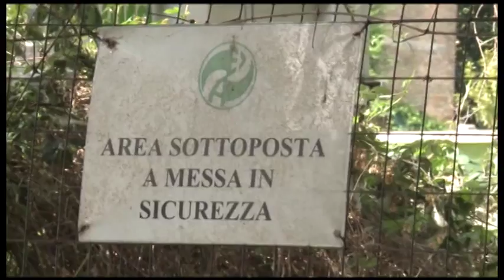Inquinanti nelle falde a Tollo. Quattro denunciati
Contaminate anche le falde. Proseguono le indagini sul sito inquinato dell’ex fornace Gagliardi di Tollo. Dalle analisi sulle acque sotterranee e reflue del torrente Venna, emergono valori allarmanti di inquinamento. Il sindaco ha disposto il divieto di captazione delle acque, mentre, sul fronte giudiziario, ci sono quattro persone denunciate